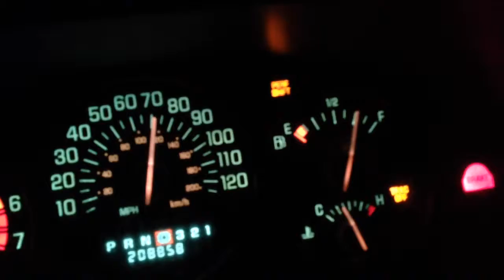1997 Buick GS pulleyed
via YouTube CaptureThis is 1997 GS with no catalyst, no resonator, straight pipe w U-bend delete, fenderwell K&N 6"CAI, 180 t-stat, cold plugs and INTENSE custom tuned PCM. + MSD Ignition wires and 3.4" INTENSE pulley.